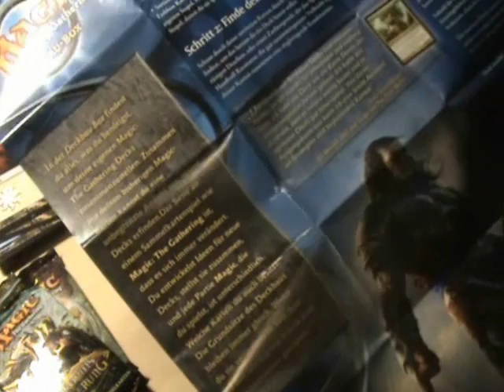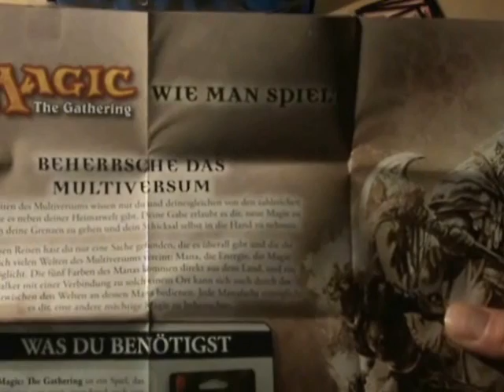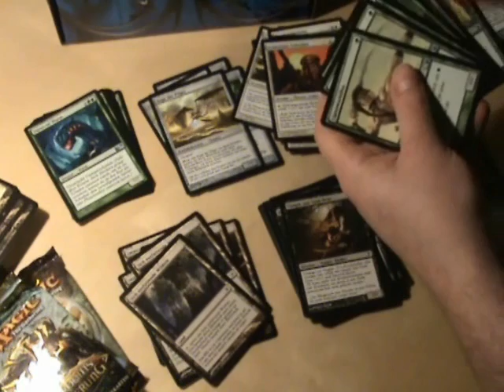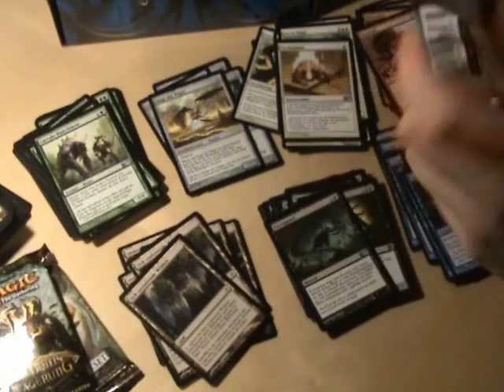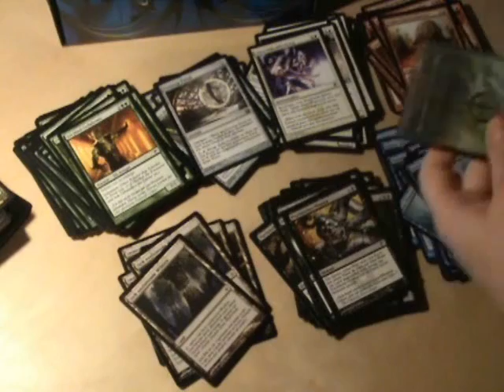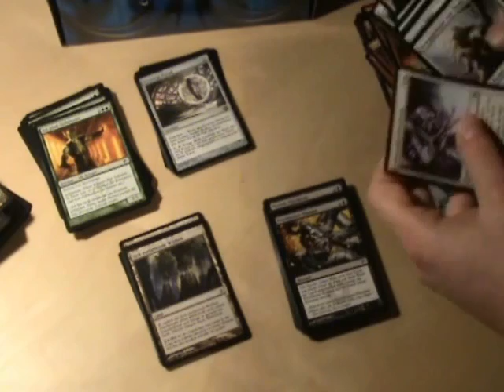Deutschlandpremiere der Deckbau-Box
Damit ihr eine ungefähre Vorstellung davon habt, welches Powerlevel man mit der Deckbau-Box erreichen kann, hier noch zwei Decks, die ich ausschließlich aus den Karten dieser Box gebaut habe:

--- Rot/Grün ---

1 Explore
1 Perilous Myr
2 Viridian Emissary
2 Overgrown Battlement
1 Cunning Sparkmage
1 Prodigal Pyromancer
1 Harrow
2 Cultivate
1 Leatherback Baloth
1 Ondu Giant
1 Peace Strider
1 Giant Spider
1 Garruk's Packleader
1 Greater Basilisk
1 Spined Wurm
1 Alpha Tyrranax
1 Yavimaya Wurm
1 Woodcrasher Baloth
1 Pelakka Wurm
1 Duskdale Wurm
1 Hellkite Igniter

1 Naturalize
1 Giant Growth
2 Flame Slash
2 Lightning Bolt
1 Forked Bolt
1 Pyroclasm
1 Chandra's Outrage
2 Fireball

4 Terramorphic Expanse
2 Evolving Wilds
9 Mountain
10 Forest

--- Blau/Weiß ---

1 Infantry Veteran
1 Augury Owl
1 Kor Skyfisher
2 Stormfront Pegasus
1 Kor Hookmaster
1 Wild Griffin
3 Aether Adept
2 Cloud Elemental
1 Neurok Invisimancer
1 Cloud Crusader
1 Assault Griffin
1 Azure Drake
1 Air Servant
2 Serra Angel
1 Sky-Eel School

1 Preordain
1 Oust
1 Condemn
2 Mana Leak
2 Pacifism
1 Arrest
1 Sleep
1 Foresee
2 Jace's Ingenuity
1 Mind Control
1 Corrupted Conscience

4 Terramorphic Expanse
2 Evolving Wilds
11 Island
9 Plains